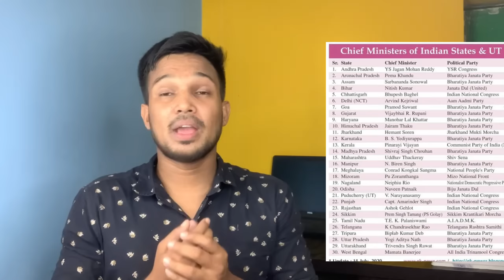SSC GD New Recruitment 2024 GK/GS Exam📚 में score 40 कैसे रखे 🔥 important topics cover करो 📚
SSC GD New Recruitment 2023-24 GK/GS Exam📚 में score 40 कैसे रखे 🔥 important topics cover कैसे करे 📚

Kiran publication book's Combo

SSC GD PYQs 120 Sets Best Book
1. *Maths Hindi Med*
2. *Maths Eng Med*
3. *Reasoning Eng Med.*
4. *General Awarenss Hindi*
5. *General Awareness Eng*
6. *Reasoning Hindi*
7. *Hindi Language*